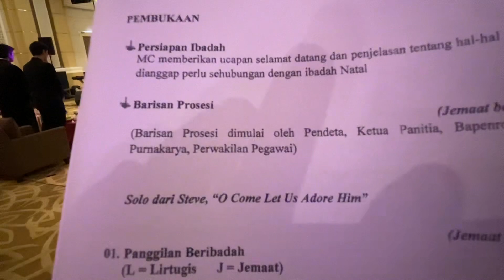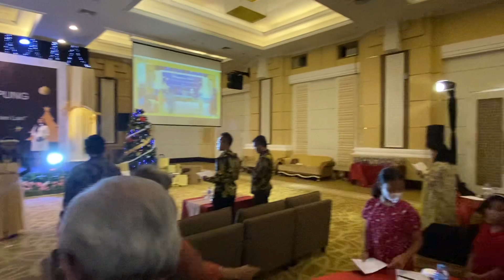“O Come Let Us Adore Him” Ibadah Natal PT PLN (Persero) Lampung. Sabtu, 14 Januari 2023